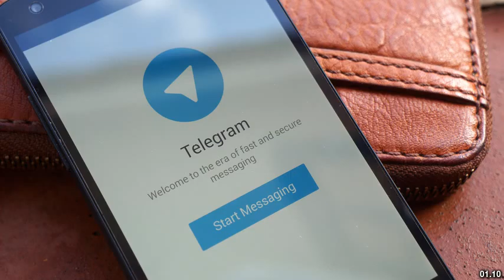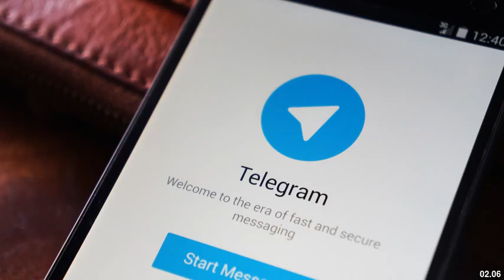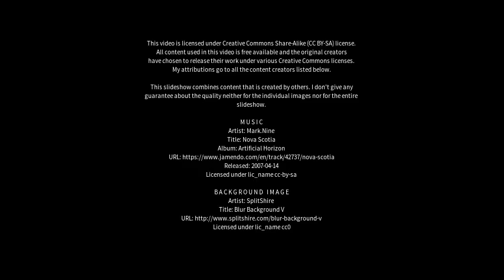Best places to visit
Best places to visit - Catani (Australia) Best places to visit - Slideshows from all over the world - City trips, nature pictures, etc.